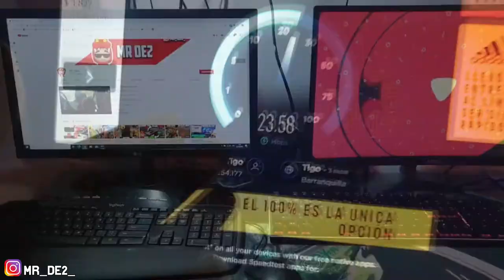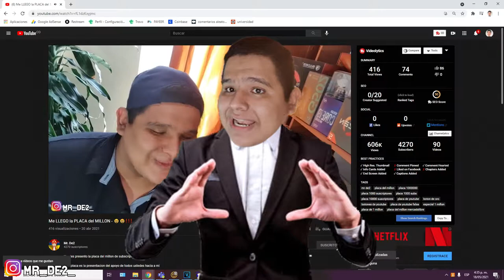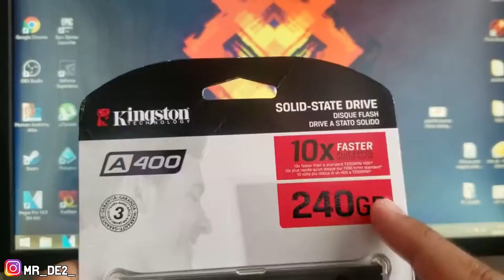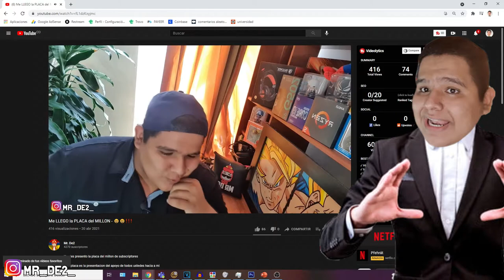¿Que es lo PRIMERO que DEBES COMPRAR para empezar con tu PC GAMER?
hoy les dare mi punto de opinion que es lo que debes empezar a comprar en pleno 2021

claro esta

si encuentras alguna oferta especial, que consideras que no encontraras en ningún otro lado, aprovéchala, quizás no encuentres ninguna otra igual

siendo asi

empezamos

SÍGUEME